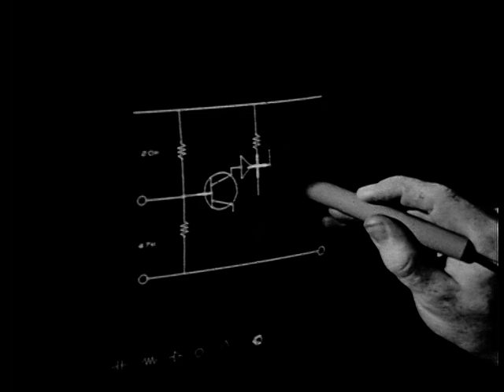Early computer graphics design 1970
Hans Andersin explaining how buildings will be designed in the future.